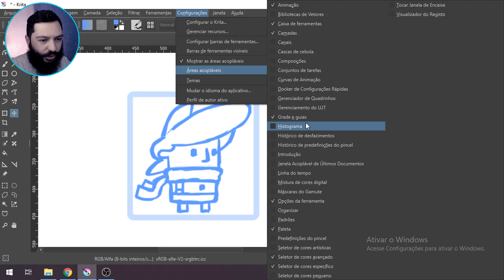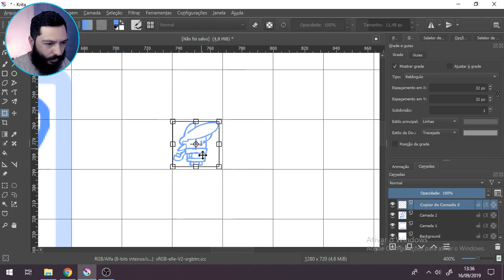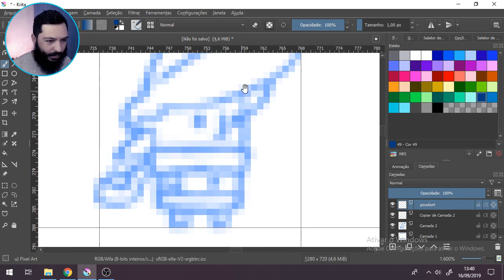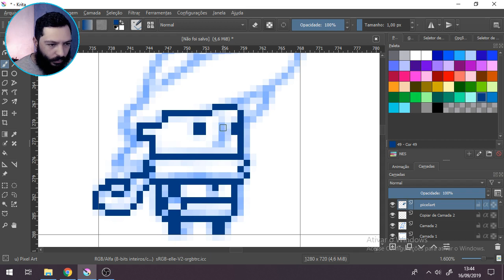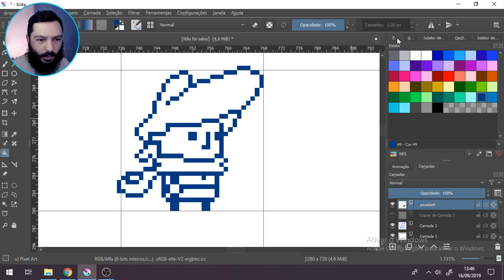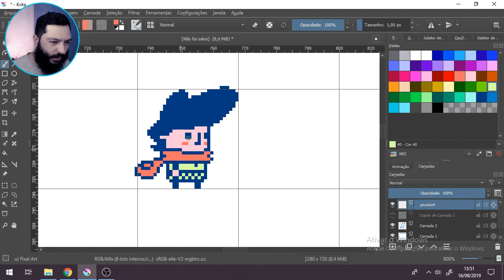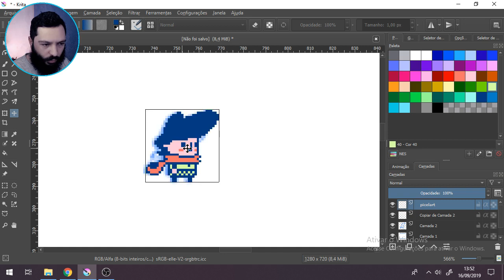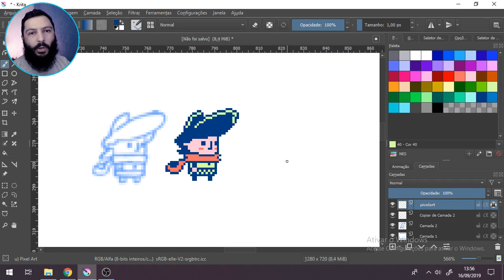Pixel Art de personagem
Olá, aqui é o Jeferson Dias, e neste vídeo eu mostro como criar um personagem em pixel art a partir de um esboço, que pode ser desenhado digitalmente ou no papel!